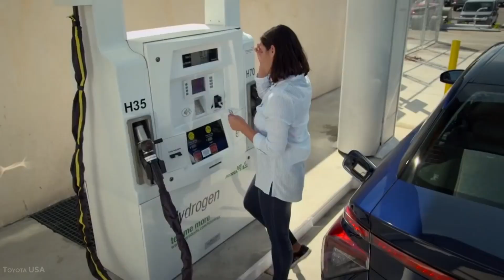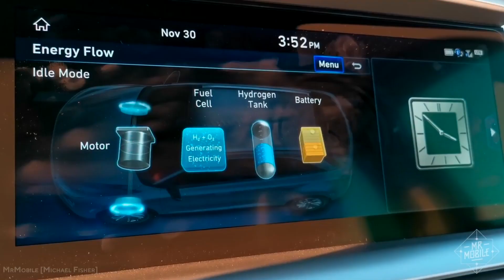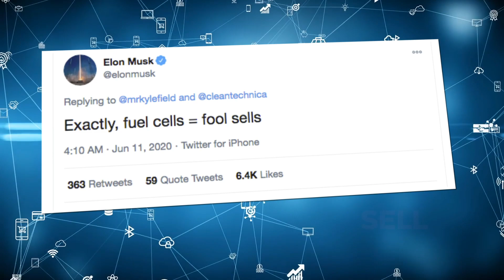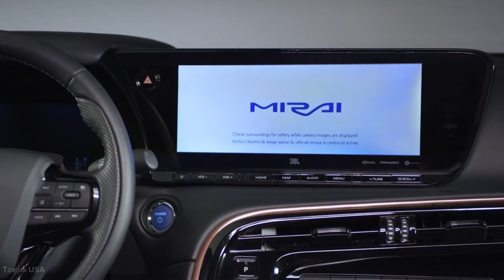Elon Musk Revealed Tesla's New Hydrogen Car!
Electric propulsion is not the only way through which we can get rid of combustion engines. You may know that many alternatives have been tried over the years, such as biofuel, solar, and even cooking oil! However, a serious and promising alternative does exist, and that’s the hydrogen fuel cell.

Can it also happen for Tesla? Let’s find out.

On Future Genesis, we will go through all things about Elon Musk, Tesla News, SpaceX News, SpaceX launch, Tesla fans, Tesla update, and SpaceX update.

Inspired by Tesla's New Hydrogen Car Will DESTROY the INDUSTRY 🔥

Inspired by IT HAPPENED! Tesla FINALLY Reveals New Hydrogen Car!

Inspired by Elon Musk JUST REVEALED This INSANE NEW Tesla Hydrogen!